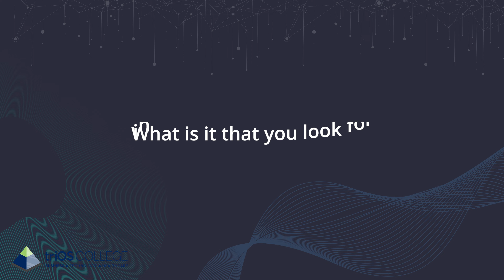Inderpal Matharu - Suraj Gupta & Associates Accounting